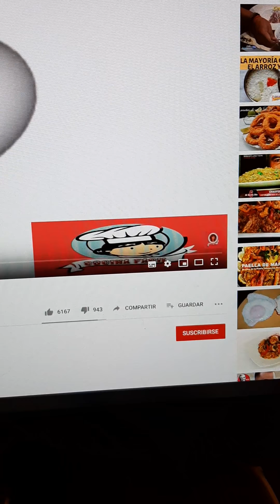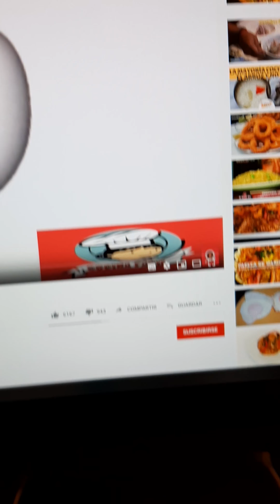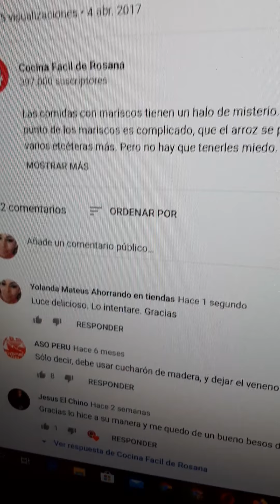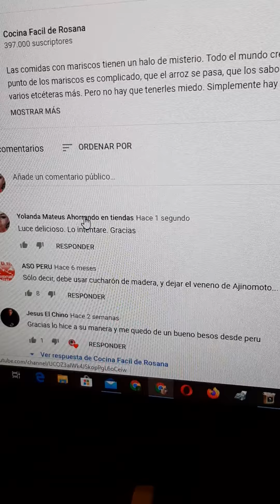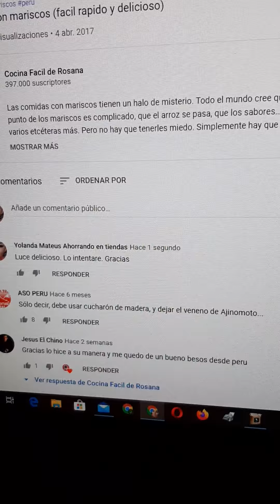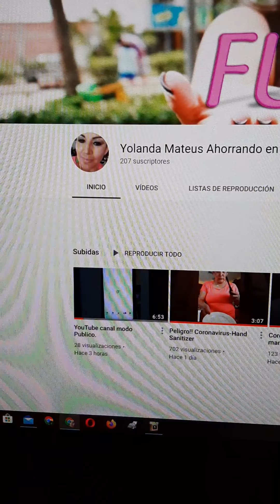You tube - 5 Pasos para tener suscriptores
En el video dije 4 pasos. Son 5 pasos deben hacerlo todos.
Video Rapido y sencillo de 5 pasos para que tus suscriptores te sumen en tu canal.